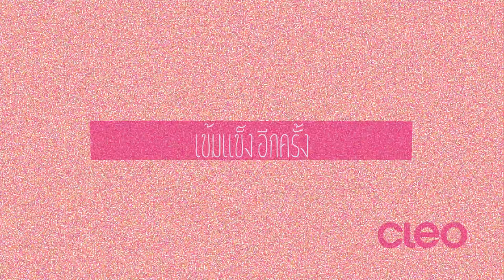BE STRONG BEAUTIFULLY : วี วิโอเลต วอเทียร์